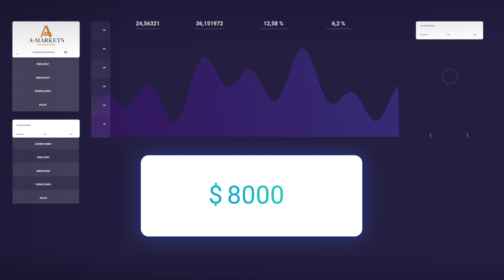AMarkets New ru